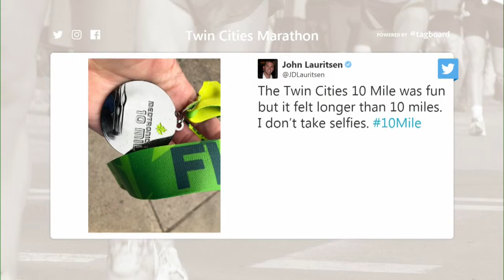Sunday's Winners At The Twin Cities Marathon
A man from Kenya and a three-time runner-up on the women's side were winners Sunday at the Twin Cities Marathon, Angela Davis reports (1:15). WCCO 4 News at 5:30 - Oct. 7, 2018